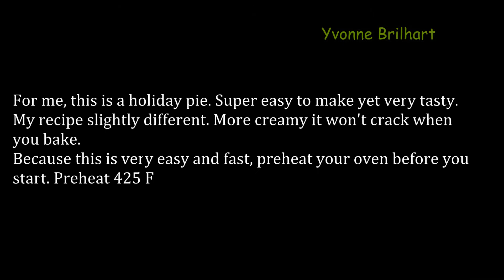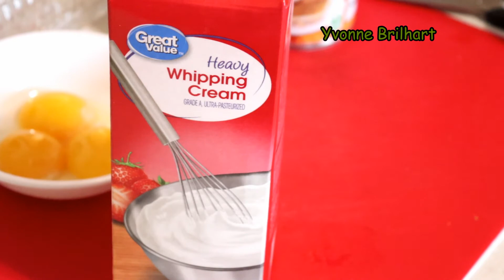Pumpkin Pie || Pie labu || Holiday pie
Pie ini selalu identik dengan holiday. Kalau kalian tidak menemukan labu kalengan. Kukus labu dan haluskan, itu sama.
Untuk pastrynya ada link dibawah. Untuk spicenya bisa menggunakan bumbu lapis legit

For a more clear recipe, you can come to my FaceBook Page: Yvonne's Kitchen